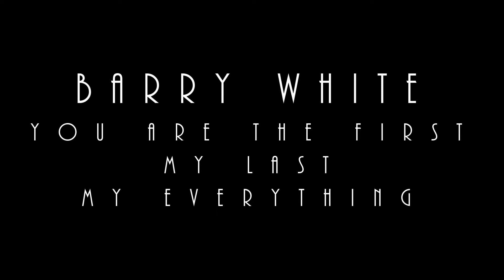Level Set Band - Barry White's My first, my last, my everything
Level set band rehearsal of a Barry White recorded hit.